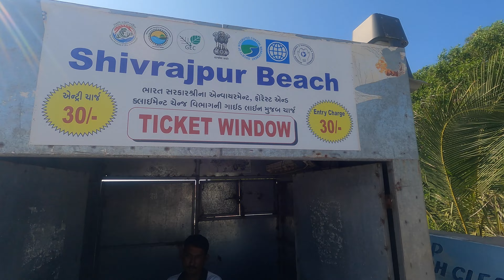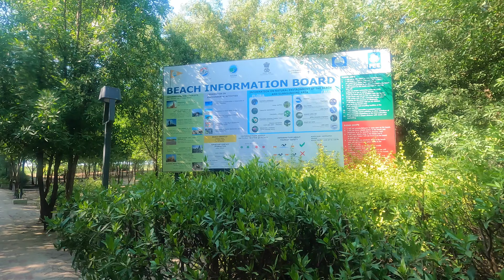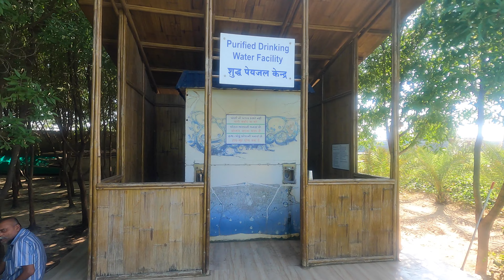Shivrajpur Beach | Blue Flag | dwarka | gujrat | एक सफेद रेत वाला समुद्र तट जिसमें पानी नीला है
Shivrajpur Beach, Dwarka...!!

Nestled 12 km from Dwarka along the Dwarka-Okha Highway in Gujarat, Shivrajpur Beach is one of the most renowned beaches in the state. It is a white sand beach with azure blue waters that received the prestigious Blue Flag Beach certification in October 2020. Visitors might catch a sight of dolphins or beautiful birds here.

Shivrajpur Beach is a long, flat beach, featuring rocky protrusions, calm waves, and wooden, grass-roofed umbrellas. The beach is developed by the Gujarat Ecology Commission, under the directions of the Forest & Environment Department. Remarkably, you can engage in different adventure & water sports here with friends and family, including paragliding, snorkeling, scuba diving, boating, jet skiing, and island tours, along with rides like the bumper ride, bike ride, camel ride, sofa ride, & banana ride.

The government has contributed efforts to further enhance Shivrajpur beach and elevate it to an international level. There are various facilities available like drinking water, food, fitness center, changing room, kids park, etc., for the visitors. A beach walk is an ideal way to enjoy the charming & peaceful setting, spotting cowrie shells in different colors & sizes along the way. It is the perfect place to spend a weekend with children and family.